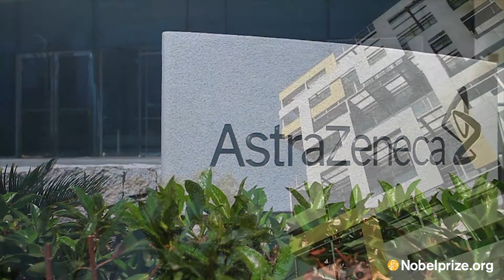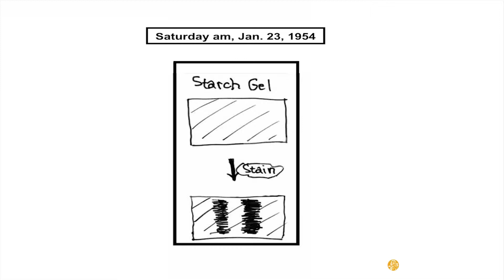Nobel Laureate, Oliver Smithies in Nanjing, China, 2012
Oliver Smithies, awarded the 2007 Nobel Prize in Physiology or Medicine, lectured at Shanghai Jiao Tong University, Nanjing University and AstraZeneca's Innovation Center, China.